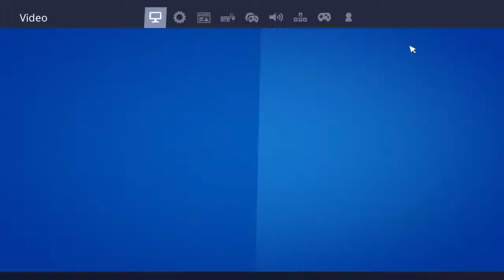Playing with gabe